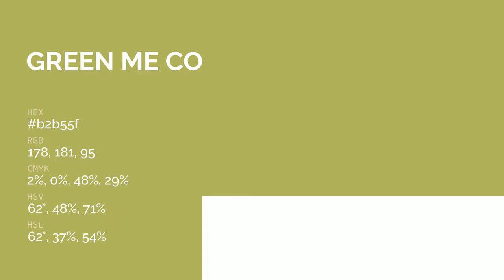Green Me color b2b55f hex color - Green color - Cool color b2b55f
What color is Green Me ? b2b55f hex color - Green color - Cool color b2b55f

Hex b2b55f Color Code is also known as Green Me color.

Hex b2b55f Color code in RGB color code model is created after adding 69.80% red color, 70.98% green color and 37.25% blue color.
Hex b2b55f Color code in CMYK color (process color) code model is generated after subtraction of 1% cyan, 0% magenta, 47% yellow and 29% black.